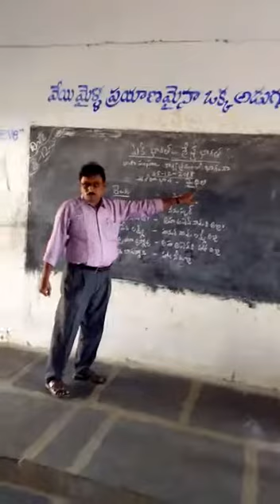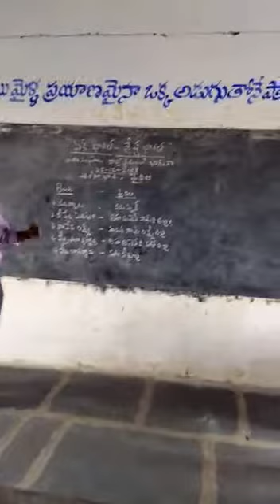Ek Bharat shreste Bharat Zphs Nallacheruvupalli, Vemula mandal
Zphs Nallacheruvupalli, Vemula mandal, kadapa